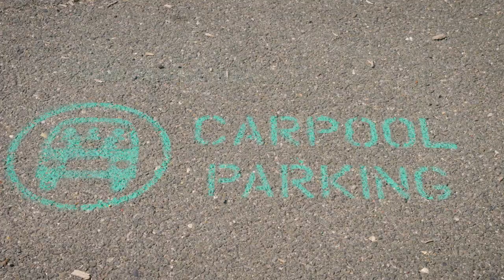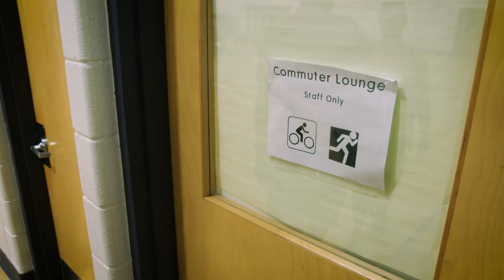Commuting Sustainably: Teachers Carpool or Bike to Work - and love it! - THE SWITCH - Episode 1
Making the switch to sustainable commuting options is easier than you think. THE SWITCH Episode 1 features teachers from Arlington Public Schools, where a successful first-in-the-nation program is encouraging school staff to make the switch. Carpool and bike to work options help teachers commute faster, happier, and healthier.

And that’s not all. Once teachers get to school – in the case of this video, at Oakridge Elementary School and Arlington Community High School – they have priority carpool parking right in front.

Some call it “carpool therapy.”

THE SWITCH series by Mobility Lab features true stories, case studies and innovative tech to improve your commute, because many Americans are coming to the realization that driving alone is no longer cool, healthy, sustainable, or smart.

Mobility Lab is a research center and news source for transportation behavior and policy.